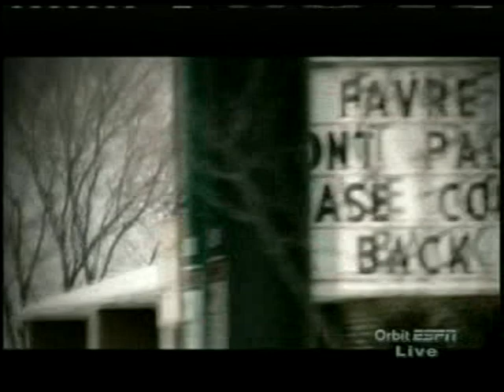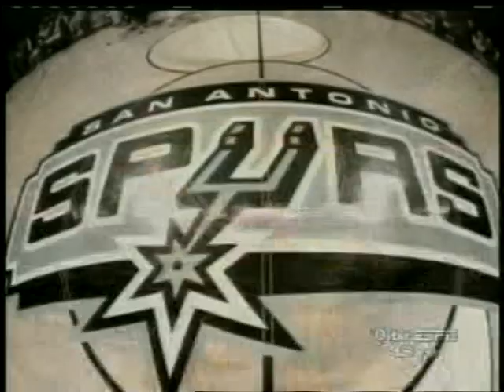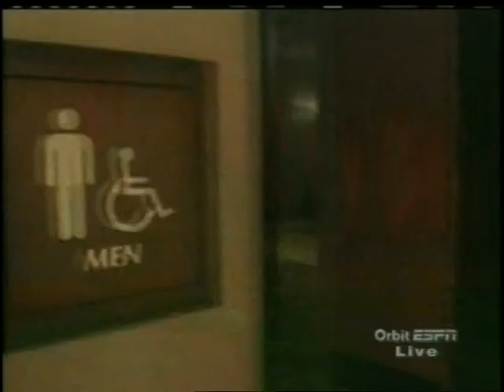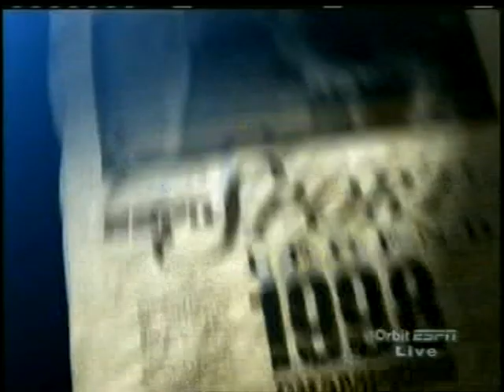NFL 2005 week 14 SNF GBP - DEL part 1 full game (OT)